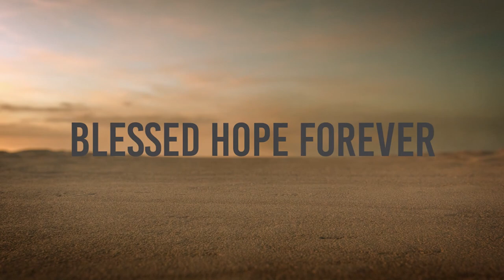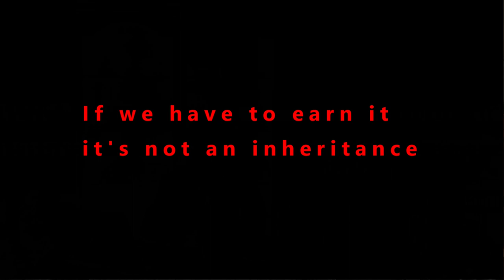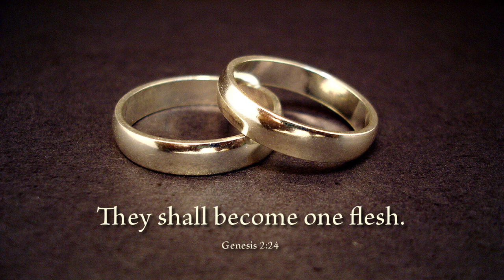Parables Part 2 - Wicked Tenants - Wedding Banquet - Ten Virgins